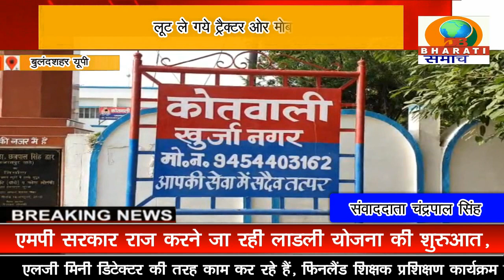बुलंदशहर यूपी:दिनदहाड़े खेत जोत रहे किसान से ट्रैक्टर लूट ले गए बदमाश